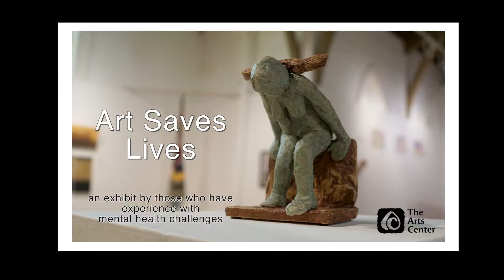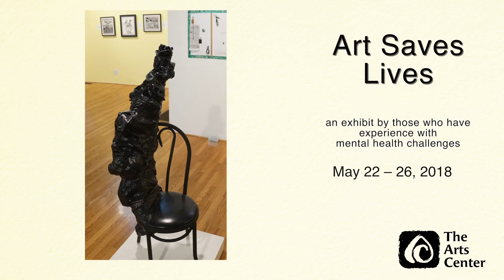Art Saves Lives | The Arts Center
An exhibit by artists who have experience with  mental health challenges.
Thanks to Counseling and Psychological Services OSU, Arts with Impact, Orange Media, Hayden Ton, and Exhibition Sponsors Rebecca Swiff and Craig Trampier for support of this show.